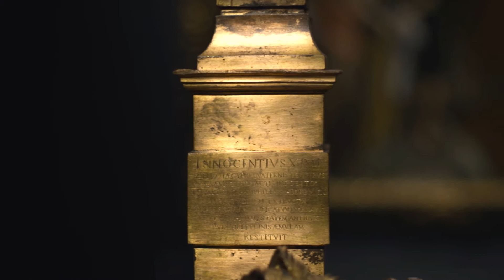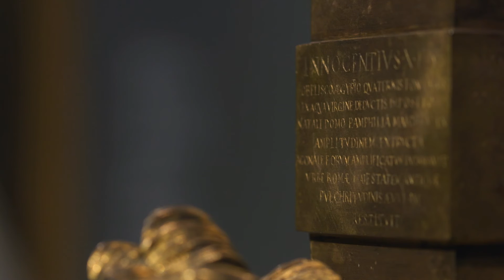Fuente de los cuatro rios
David García Cueto, Profesor Titular. Facultad de Filosofía y Letras. Universidad de Málaga, comenta la obra "Fuente de los cuatro rios" de Gian Lorenzo Berninii. Puedes verla en la exposición temporal "De Caravaggio a Bernini. Obras Maestras del Seicento Italiano en las Colecciones Reales", en el Palacio Real de Madrid